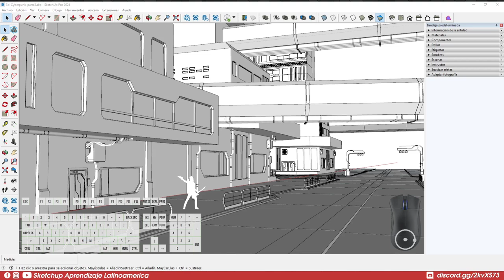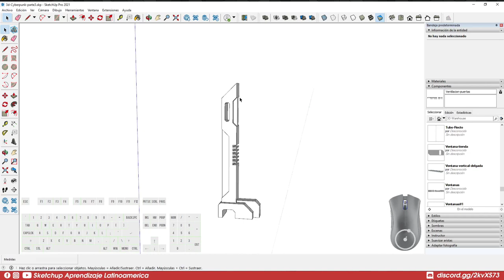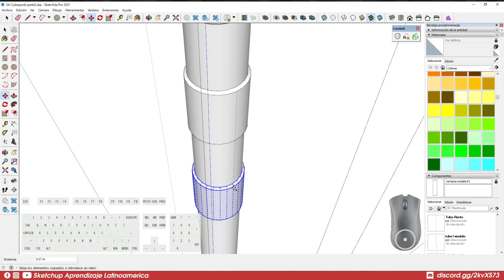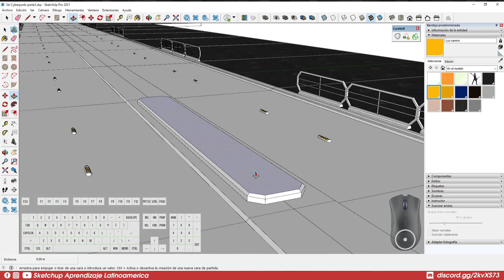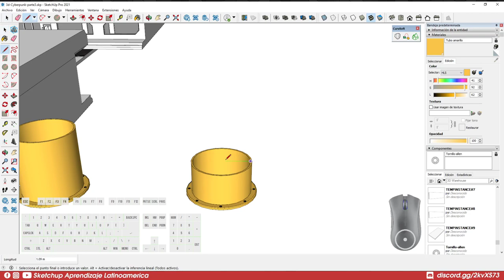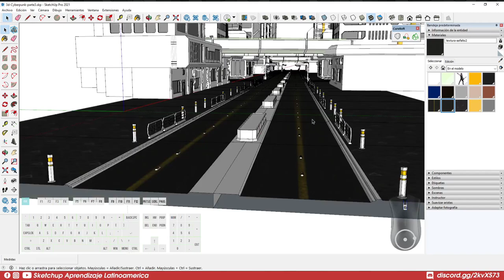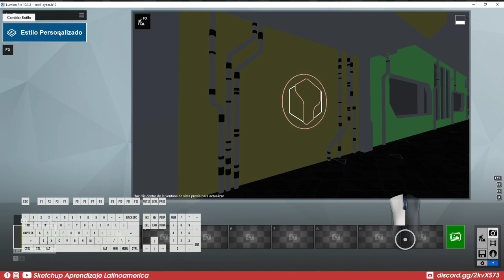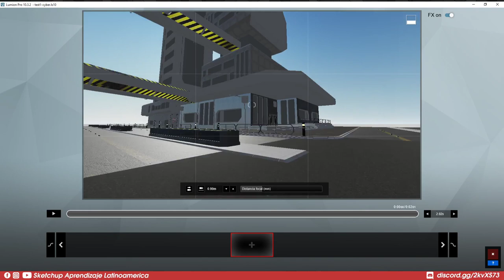Workshop Sketchup - Modelado 3d Cyberpunk (Parte 4)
Lo que necesitas saber para trabajar de forma rápida en Sketchup.